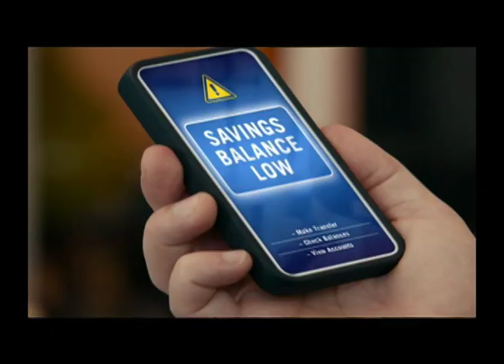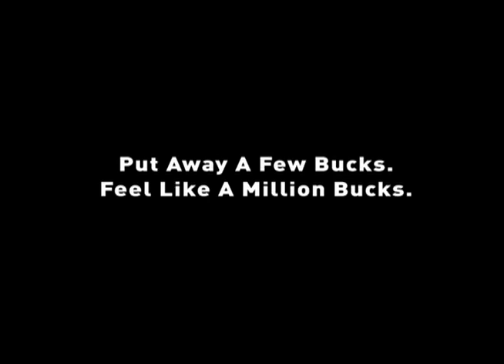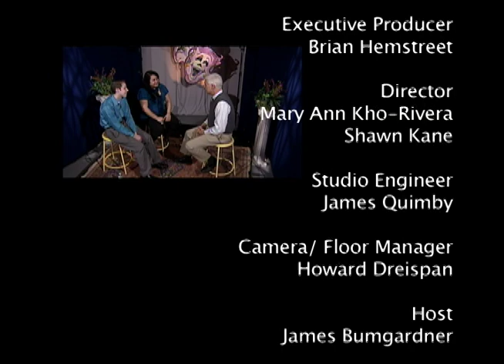Bergen Stages: New Vision Players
S3 E4 New Vision Players - Community Theatre series